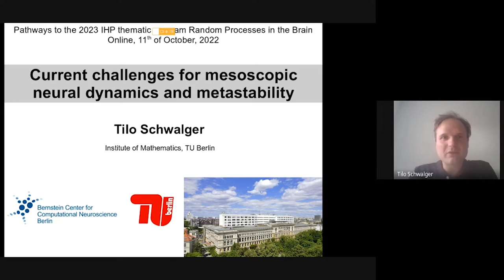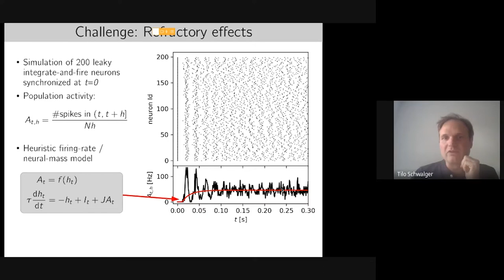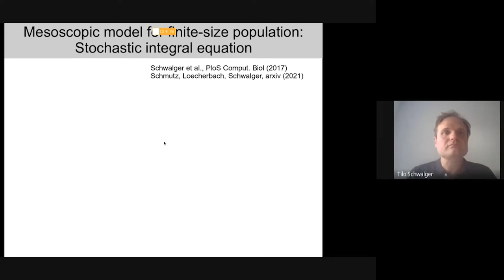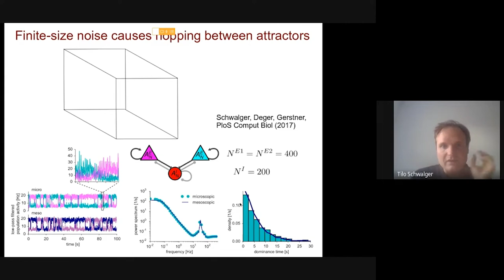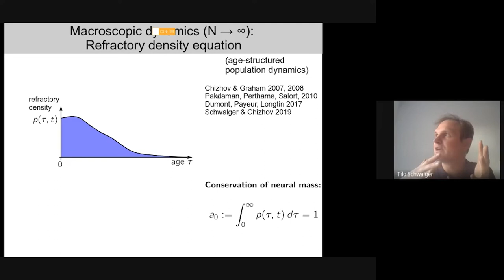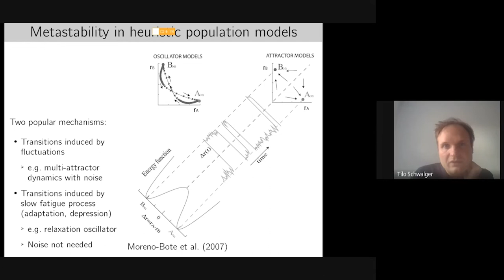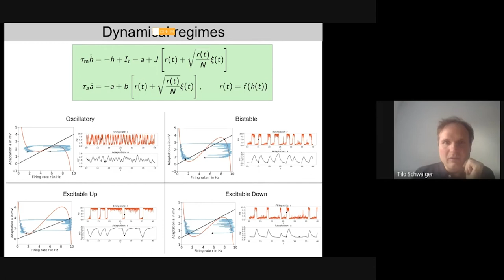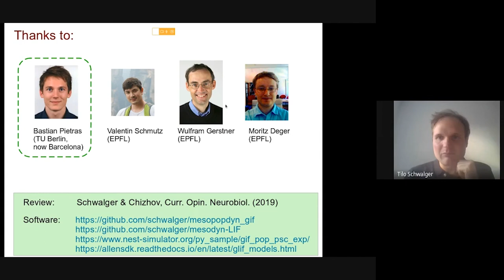Current challenges for mesoscopic neural population dynamics and metastability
The presentation by Tilo Schwalger, from the Institut für Mathematik, Technische Universität Berlin, is part of the Pathways to the 2023 IHP thematic project Random Processes in the Brain.

In this seminar, Schwalger talks how mesoscopic neuronal population dynamics deals with emergent neural activity and computations at a coarse-grained spatial scale at which fluctuations due to a finite number of neurons should not be neglected. A prime example is metastable dynamics in cortical and hippocampal circuits, in which fluctuations likely play a critical role. In this lecture, I will discuss recent advances and current challenges for mean-field descriptions of computations and metastable dynamics at the mesoscopic scale. Firstly, I will discuss fundamental differences between external noise and intrinsic "finite-size noise" in population models, and their distinct impact on metastable dynamics. Is it possible to infer the type of metastability and noise from mesoscopic population data? Secondly, I will address the question of how to treat single-neuron dynamics (e.g. refractory mechanisms, adaptation) and synaptic dynamics (e.g. short-term depression) at the level of mesoscopic populations. Is it possible to derive (low-dimensional) bottom-up mesoscopic models that link back to the microscopic properties of spiking neural networks? And thirdly, I will address the fundamental problem of heterogeneity in biological neural networks. An important source of heterogeneity is non-homogeneous network structure. The synaptic connectivity of any neural network that performs computations is structured, e.g. as a result of learning. How can mesoscopic mean-field theories, which so far assumed homogeneous (unstructured) connectivity, be generalized to heterogeneous, structured connectivity?

You can learn more about the Pathways to the 2023 IHP thematic project Random Processes in the Brain on this